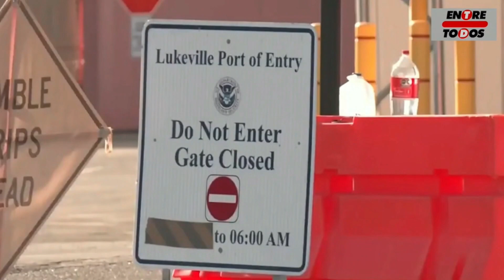Frontera en Crisis: Cierres Inesperados y Tensiones Crecientes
La cancillería mexicana aborda la situación crítica en la frontera con Estados Unidos, solicitando la pronta reanudación de operaciones en cruciales cruces, incluyendo PedWest de San Ysidro. Otros puntos afectados son Piedras Negras-Eagle Pass I y Sonoyta-Lukeville.

Informativo Entre Todos - El Sabor de la Noticia